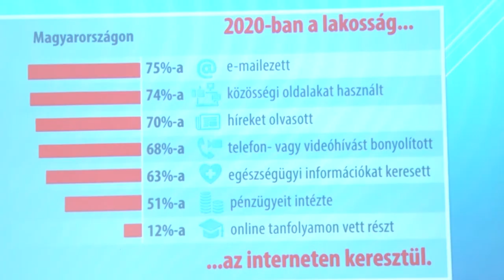Az interneten elkövetett bűncselekmények száma rohamosan növekszik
Sajnos a mai világban elkerülhetetlen, hogy valamilyen formában ne használjuk az internetet illetve, hogy ne tartsunk kapcsolatot ezen keresztül. Ennek a világnak könnyen áldozataivá eshetünk, ha nem vagyunk eléggé körültekintőek